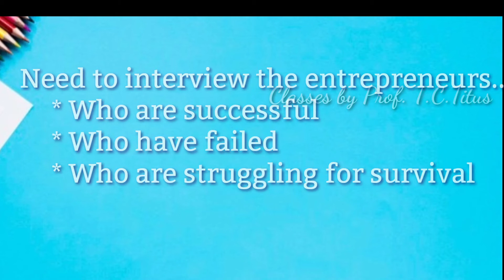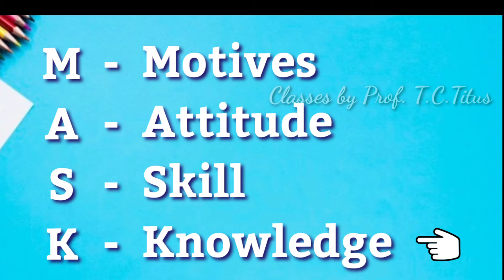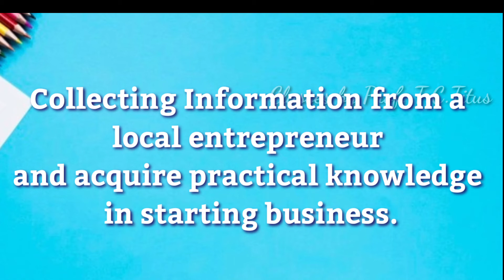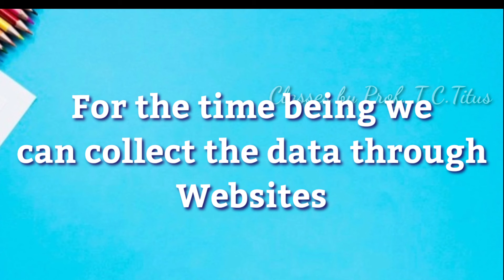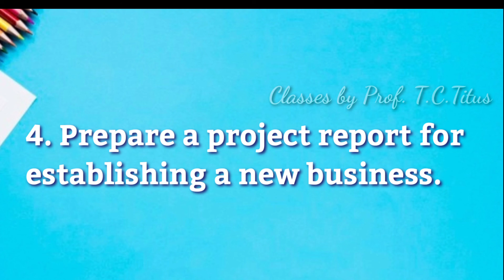An introduction to Entrepreneurship Development- Part 4/Recommended Practicals - BCom Semester-III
Entrepreneurship does not only imply being able to start and manage business, but also help the economy in a lot of ways. It helps to develop and nurture the latent potential in the country.
The entrepreneur need to assess the readiness of their statups in order to survive and grow in the VUCA world.
With healthy entrepreneurship process and the mix of entrepreneurial competencies and entrepreneurial personality, the entrepreneurs are expected to be VUCA ready.
Entrepreneurship as a career is taking firm roots in the minds of our youngsters.
In this context let us have a practical insight in to the wonder world of Entrepreneurship.